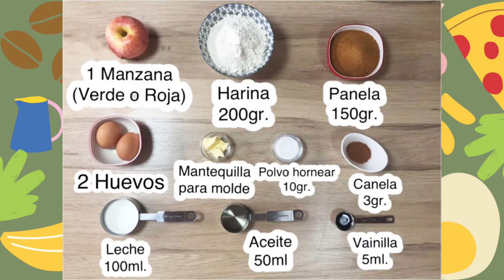🍎​​​Cómo Hacer una TORTA INVERTIDA de MANZANA (BIZCOCHO de MANZANA al REVÉS)🍏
​​🍏​La Torta de Manzana con CAPA CARAMELIZADA IRRESISTIBLE! Es un Bizcocho al Revés con Manzana Caramelizada. Delicioso Bizcocho Casero con Sabor a MANZANA Caramelizada y Canela. Una auténtica delicia. Este Bizcocho de Manzana CARAMELIZADO es un clásico en la repostería argentina, anímate a hacer esta Torta Invertida de Manzana, es una receta fácil y deliciosa.
Es una Receta muy simple, sin mantequilla (salvo para engrasar el molde) y muy económica. Es un dulce excelente para acompañar la merienda o una pausa con café.. La Manzana al horno con el toque de canela y caramelo arriba, hacen de este bizcocho un bocado espectacular y es sencillísima de preparar. Tarta de manzana esponjosa, queda un bizcocho jugoso, húmedo y muy esponjoso ...y, sino te gustan las manzanas, puedes hacerlo con otra fruta como melocotones, peras, ciruelas…

En el video, te explico paso a paso como hacer Receta de Tarta de Manzana Invertida o Bizcocho al revés, cómo hacer el caramelo para tarta invertida, con las cantidades detalladas que necesitas y un truco para desmoldar de forma fácil y que no se pegue. Espero que disfrutes tanto cómo yo esta Torta INVERTIDA de Manzana 🍏 ¡Más Esponjosa y Deliciosa!  Déjame saber en comentarios desde dónde me ves, te leo! ​​🤩​

0:00 Torta Invertida de Manzana. Receta facil bizcocho de manzana esponjoso
0:10 Cómo cortar la manzana para Tarta de Manzana
0:18 Cómo preparar el molde para Tarta Invertida
0:24 Receta para hacer caramelo
0:28 Cómo hacer caramelo
1:10 Truco para desmoldar fácilmente: Torta Invertida de Manzana que no se pegue
1:30 Truco como evitar la oxidación de las manzanas
1:39 Masa para Bizcocho de Manzana
2:50 Cúanto tiempo debo hornear mi Bizcocho de Manzana
2:54 Torta invertida de manzana como se desmolda
3:25 Ingredientes para Torta Invertida de Manzana